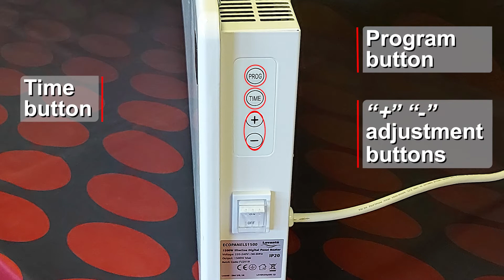Levante EcopanelS Slimline Panel Heater Setting the Day & Time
Instructional video on how to set the day and time on the Levante EcopanelS Slimline Panel Heater range, covering the following panel heaters :
ECOPANELS500
ECOPANELS1000
ECOPANELS1500
ECOPANELS2000

0:00 Intro
0:14 Button Identification
0:26 Setting the Day and Time

500W to 2kW range
Slimline design suitable for dwarf walls
24 Hour 7 Days digital control
Open window function
Frost protection
Child lock function
Wall fixing bracket
1.2m White cable (0.75mm²)